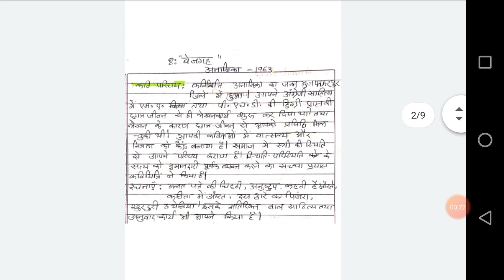Bejagah-Anamika Ki Kavitaअनामिका की कविता- 'बेजगह '-Dr 2020||GyanVikas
Bejagah-Anamika Ki Kavitaअनामिका की कविता- 'बेजगह '-Dr Sophia Rajan020||GyanVikas||
Teaching - Learning & Study Material - Content - Introduction of Poet Anamika, Summary, Q&A, Annotation, Tippani.
परिचय, काव्य - गुलशन,सारांश - विशेषता, एक अंकीय प्रश्नमाला,टिप्पणी, एक समय था जब सामान्य तौर पर घरो मे समाज मे लड़के और लड़की मे भेद किया जाता था,लड़कियो को महत्वहीन समझा जाता था जिसे कविता मे प्रस्तुत किया गया है GyanVikas
अनामिका की कविता- 'बेजगह '-Dr Sophia RajanUty of Calicut II BA/BSc Hindi ( III Sem )Anamika ki kavita
'Bejagah'Hindi Kavita Second language IIIrd Sem. BA BSc-Streeyam
ज्ञान विकास ,
अनामिका - बेजगह,
# GyanVikas
jnanavikasa channel